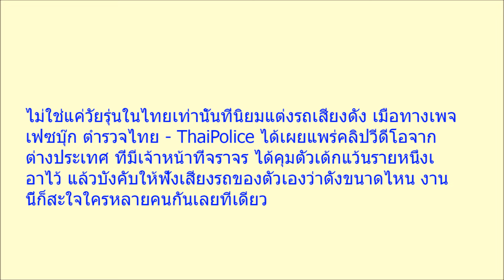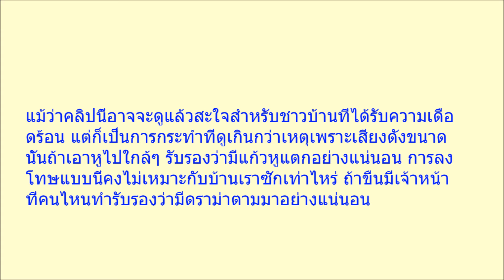งานนี้เข็ดไปอีกนาน เมื่อเจ้าหน้าที่จับเด็กแว้นแต่งท่อดังลงโทษ ด้วยวิธีสุดพีค จะได้รู้ว่าคนอื่นเดือดร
งานนี้เข็ดไปอีกนาน เมื่อเจ้าหน้าที่จับเด็กแว้นแต่งท่อดังลงโทษ ด้วยวิธีสุดพีค จะได้รู้ว่าคนอื่นเดือดร้อนแค่ไหน(คลิป)